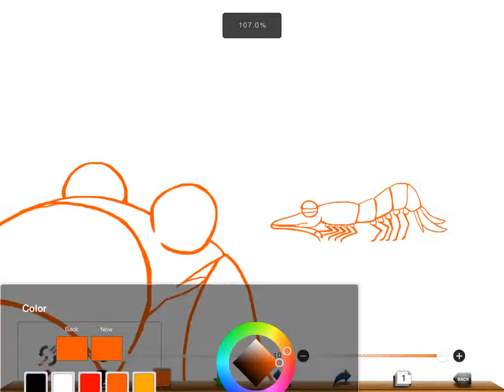Bill and Will the Krill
Happy Feet Two